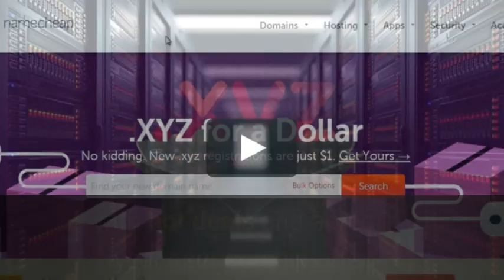Namecheap Sponsorship Program | Namecheap Free Web Hosting And Domain Name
If you have a unique site idea, You can apply for the Namecheap Sponsorship program, and You'll get free web hosting and domain name for 1 year!

About: Search Engine Space is an authentic news source that aims to provide SEO, SEM, and Digital Marketing related news.